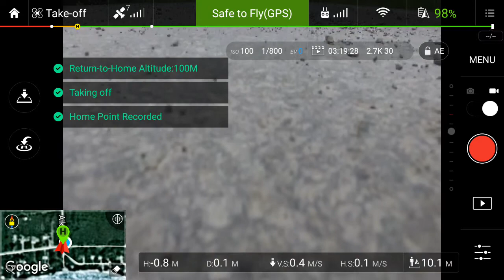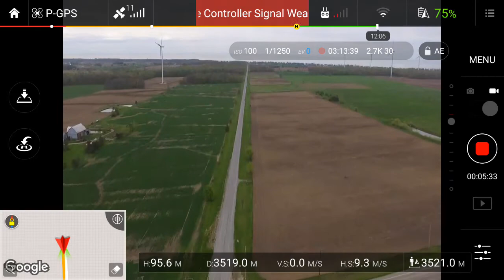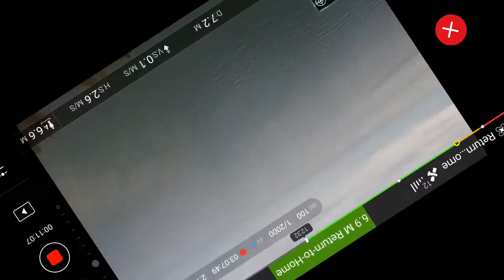11000 foot (3500 meter) Dji Phantom 3 Standard flight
Distance test flight of Dji Phantom 3 Standard with DBS Mod.